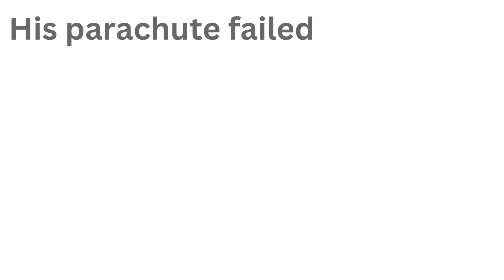Bear Grylls - A man of adventure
Biography of Bear Grylls -:
Bear Grylls is a well-known British adventurer, writer, and television presenter. Born on June 7, 1974, in Donaghadee, County Down, Northern Ireland, his birth name is Edward Michael Grylls. He was raised on the Isle of Wight, an island off the south coast of England.

Grylls developed a love for adventure and the outdoors at a young age. He joined the Cub Scouts and later the Boy Scouts, where he earned his second-highest scouting rank, the Queen's Scout Award. His passion for exploration and survival skills grew, and he became the youngest person at the time to climb to the summit of Mount Everest, the world's highest mountain, at the age of 23. This achievement brought him widespread recognition and established him as an adventurer.

Following his Everest climb, Bear Grylls served in the British Special Air Service (SAS) as a survival instructor, honing his skills in extreme environments. After leaving the military, he began sharing his expertise through various television shows, books, and public speaking engagements.

One of Grylls' most famous television series is "Man vs. Wild" (also known as "Born Survivor: Bear Grylls" in the United Kingdom), which premiered in 2006. In this show, he demonstrated survival techniques in different locations around the world, facing challenges such as finding food, building shelter, and navigating treacherous terrains. The series was a huge success and made Grylls a household name.

In addition to "Man vs. Wild," Bear Grylls has hosted several other adventure and survival-themed TV shows, including "Running Wild with Bear Grylls," where he takes celebrities on outdoor adventures, and "Bear Grylls: Mission Survive," a competition-based series. He has also authored numerous books, sharing his experiences and survival knowledge with his readers.

Bear Grylls is known for his fearless and resourceful approach to survival situations, often pushing himself to the limits physically and mentally. He has faced challenges like crossing freezing rivers, navigating dense jungles, and eating insects and other unconventional food sources.

Outside of his television and writing career, Grylls is involved in various charitable initiatives. He serves as a Chief Scout in the United Kingdom and has supported organizations such as Global Angels, a charity focused on helping children and communities around the world.

Bear Grylls continues to inspire people with his adventurous spirit and survival skills. His biography showcases a life dedicated to exploration, pushing boundaries, and encouraging others to embrace the great outdoors.